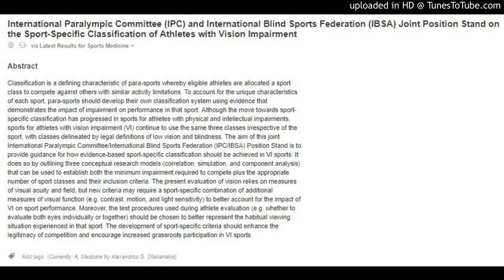The Sport-Specific Classification of Athletes with Vision Impairment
International Paralympic Committee (IPC) and International Blind Sports Federation (IBSA) Joint Position Stand on the Sport-Specific Classification of Athletes with Vision Impairment
via Latest Results for Sports Medicine
Abstract
Classification is a defining characteristic of para-sports whereby eligible athletes are allocated a sport class to compete against others with similar activity limitations. To account for the unique characteristics of each sport, para-sports should develop their own classification system using evidence that demonstrates the impact of impairment on performance in that sport. Although the move towards sport-specific classification has progressed in sports for athletes with physical and intellectual impairments, sports for athletes with vision impairment (VI) continue to use the same three classes irrespective of the sport, with classes delineated by legal definitions of low vision and blindness. The aim of this joint International Paralympic Committee/International Blind Sports Federation (IPC/IBSA) Position Stand is to provide guidance for how evidence-based sport-specific classification should be achieved in VI sports. It does so by outlining three conceptual research models (correlation, simulation, and component analysis) that can be used to establish both the minimum impairment required to compete plus the appropriate number of sport classes and their inclusion criteria. The present evaluation of vision relies on measures of visual acuity and field, but new criteria may require a sport-specific combination of additional measures of visual function (e.g. contrast, motion, and light sensitivity) to better account for the impact of VI on sport performance. Moreover, the test procedures used during athlete evaluation (e.g. whether to evaluate both eyes individually or together) should be chosen to better represent the habitual viewing situation experienced in that sport. The development of sport-specific criteria should enhance the legitimacy of competition and encourage increased grassroots participation in VI sports.

Add tags (Currently: A, Medicine by Alexandros G. Sfakianakis)